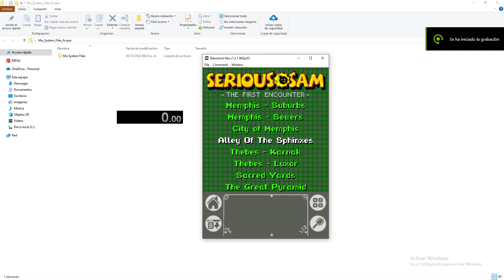[ WR ] Serious Sam: Palm OS - Alley of the Sphinxes - 1:29